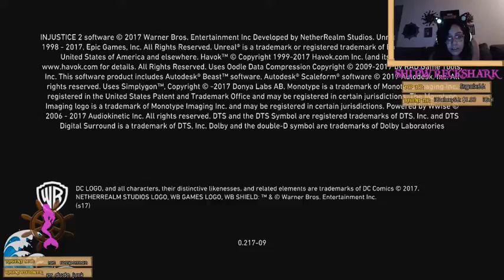Bloodress of Murder: SHARK WEEK PREP (Part 12)